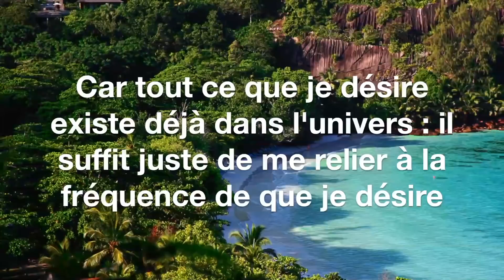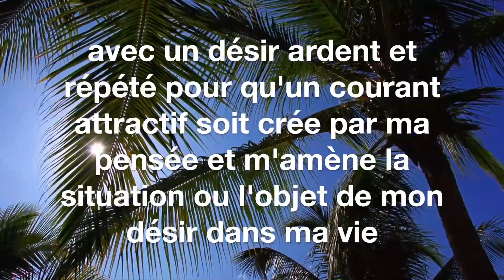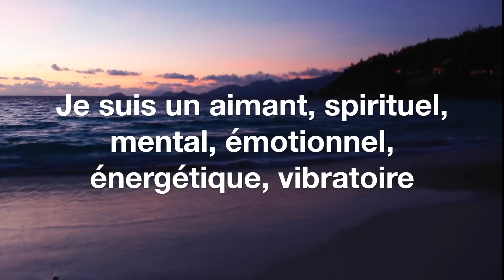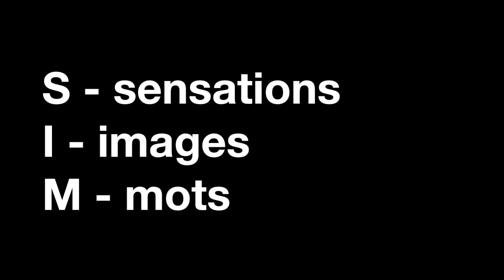Loi d’attraction 6/10: Mon secret pour rester concentré tout le temps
2/ Séminaires de Développement Personnel (Auto Hypnose, Ho’Oponopono, loi d’attraction, etc) en France et à l’étranger (Belgique, Canada, Suisse, Andorre et sud de l’Espagne)

3/ Séminaires orientés Performance, Business et Finances, Neurosciences appliquées, Préparation Mentale, Mastermind

4/ Plus de 30 Formations en Ligne inédites et exclusives sur le développement personnel, la réussite, l’auto hypnose, et l’hypnose